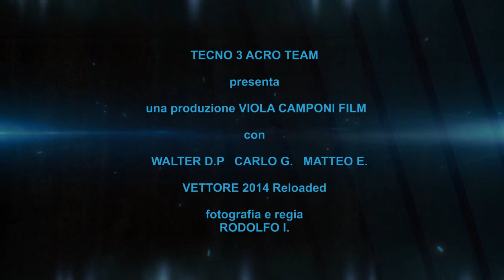Trailer Vettore 2014 Reloaded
Vi presentiamo il trailer del video "Vettore 2014 Reloaded" di prossima pubblicazione.
Questo è solo un breve assaggio.